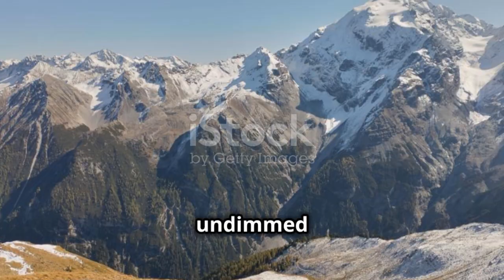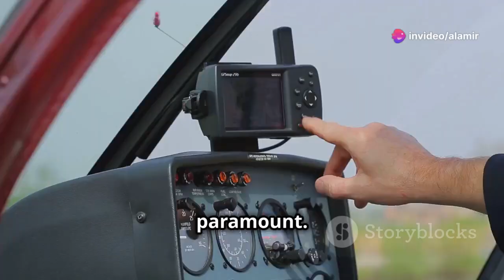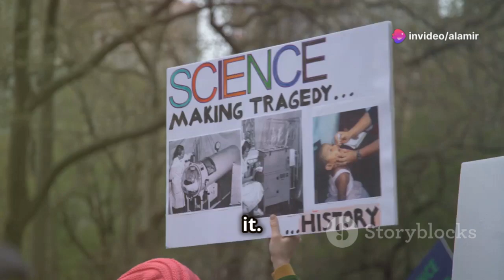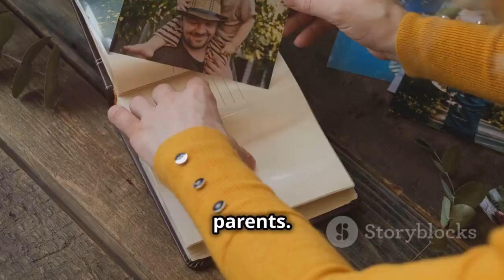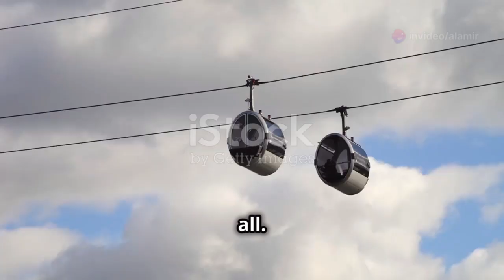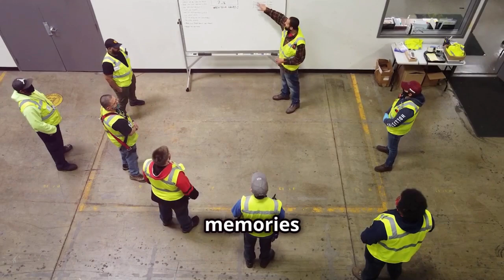1975.i The Tragic Cable Car Accident What the The whole story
At about 6 p.m. on 29 January 1983, the derrick of the Eniwetok, a Panamanian-registered oil rig, passed under the aerial ropeway of the Singapore Cable Car system and struck the cable that stretched over the waterway between the Jardine Steps Station and the Sentosa Station. As a result, two cabins plunged 55 metres (180 ft) into the sea, killing seven people. The oil rig was being towed away from Keppel Wharf when it became entangled in the cable and caused it to snap. It also left thirteen people trapped in four other cabins between Mount Faber and Sentosa. The disaster was the first involving death or injury since the cable car system opened in February
 1975.i The Tragic Cable Car Accident  What the The whole story